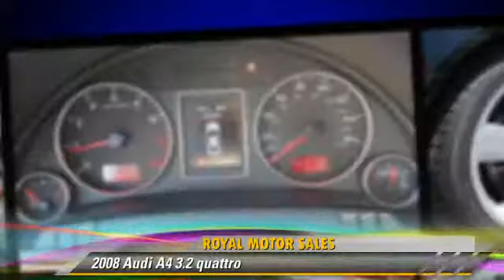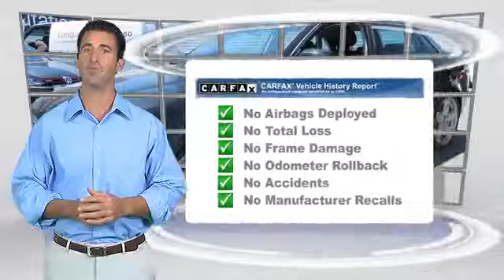Royal Motor Sales, San Francisco CA 94103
Royal Motor Sales

[DFIN:2:2731023:I:85DB039C:accc476a04eea09de32efbe07ea1f112]